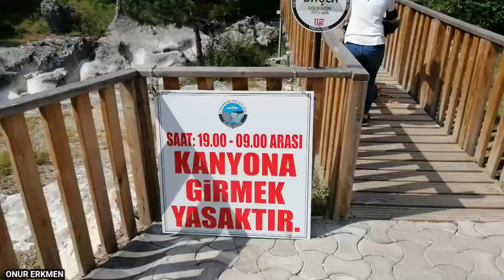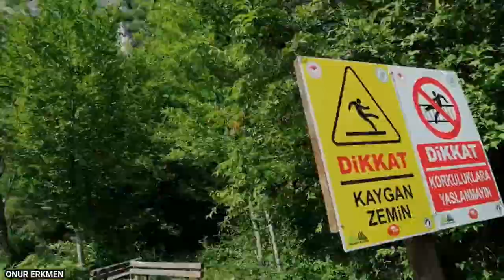KASTAMONU HORMA KANYONU ve ILICA ŞELALESİ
HORMA KANYONU
İlçe merkezine 3 kilometre uzaklıktaki Küre Dağları arasından çıkan Zarı Çayı'nın yüzyıllara uzanan yolculuğu sırasında oluşan Horma Kanyonu ise son olarak kayalara çivilerle monte edilen 3 kilometrelik ahşap platformla bir ucundan diğer ucuna kadar yürüyerek geçilebilir hale getirildi. Ahşap platform üzerinden geçerken kanyonun tüm güzelliklerini görmek mümkün. Horma Kanyonu, amatör seviyedeki kanyon sporcularının geçmesi için oldukça uygun.
ILICA ŞELALESİ
Kanyonu geçtikten sonra Ilıca Şelalesi'ne ulaşan suyun 10 metre yükseklikten dökülmesiyle oluşan doğal havuz da özellikle yaz günlerinde serinlemek isteyenlerden yoğun ilgi görüyor. Şelalenin bulunduğu Ilıca köyü, Pınarbaşı ilçesine 12 kilometre uzaklıkta bulunuyor. Araçla gidilen köyden sonra şelaleye ulaşmak için yaklaşık 15 dakika yürümek gerekiyor.